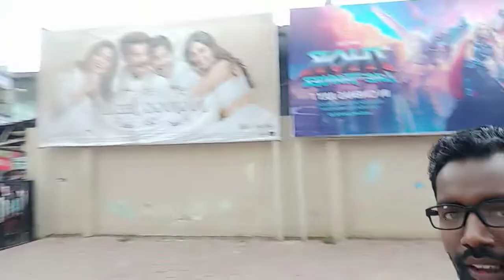My First Video ll My First Vlog Vlog myfirstvlogvideo llmyfirstvlogvideo ll Vk Vlogs official ll Vk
My First Video ll My First Vlog Vlog myfirstvlogvideo ll myfirstvlogvideo

vlogs
first vlog
first video

my first vlog is 🙏

Blogs
Hindi vlogs
vlogs in India
Indian Vlogger
Village vlogs
deshi vlogs
town vlogs
first vlog
vlogs
first vlog
First vlog

Blogs
Hindi vlogs
vlogs in India
Indian Vlogger
Village vlogs
deshi vlogs
town vlogs
first vlog
vlogs
first vlog
First vlog

Searching keywords My First VlogHow to viral my first vlog

Blogs
Hindi vlogs
vlogs in India
Indian Vlogger
Village vlogs
deshi vlogs
town vlogs
first vlog
vlogs
first vlog
First vlog
1st blog

और अपना प्यार और आशीर्वाद बनाए रखिए गा ll

Thanks for all creators & audiance